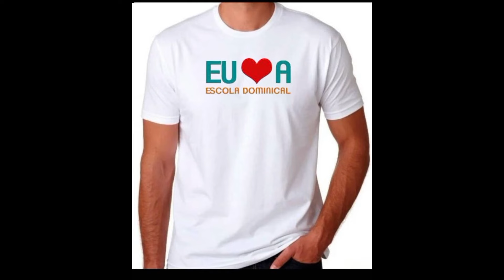Dinâmica - Ezequiel - Um Jovem Com Visões | EBD 2 Trimestre 2024 [ Lição 4 Juvenis ]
Dinâmica para EBD da aula da Revista dos Juvenis do 2 Trimestre 2024, Vamos estudar a lição 4 Ezequiel - Um Jovem Com Visões

Lição 1- Conhecendo os Profetas Maiores
Lição 2- Deus Contava Com Isaías
Lição 3- Jeremias - Onde Buscar Coragem?
Lição 4- Ezequiel - Um Jovem Com Visões
Lição 5- Daniel - Deus Controlando Tudo
Lição 6- Conhecendo os Profetas Menores
Lição 7- Oseias e Joel
Lição 8- Amós e Obadias
Lição 9- Jonas e Miqueias
Lição 10- Naum e Habacuque
Lição 11- Sofonias e Ageu
Lição 12- Zacarias e Malaquias
Lição 13- A Profecia na Atualidade.

*Playlist vídeo aula com dinâmicas*